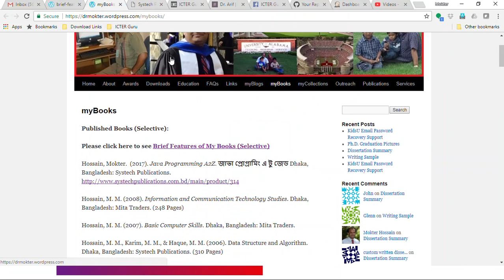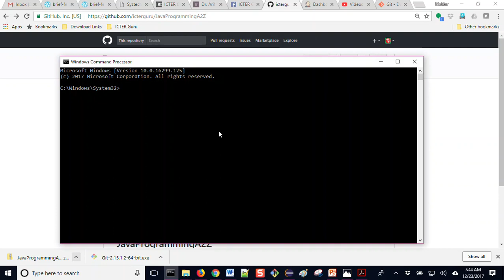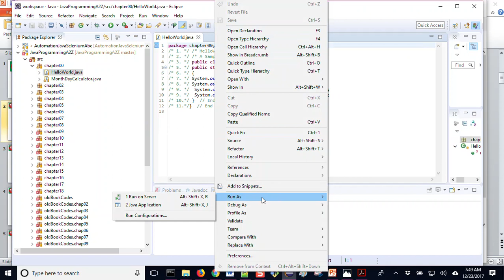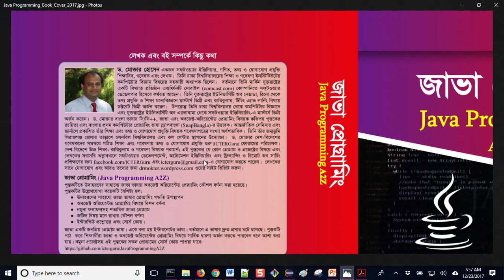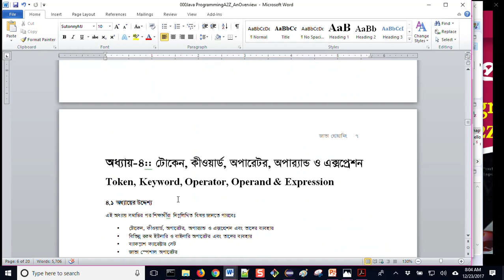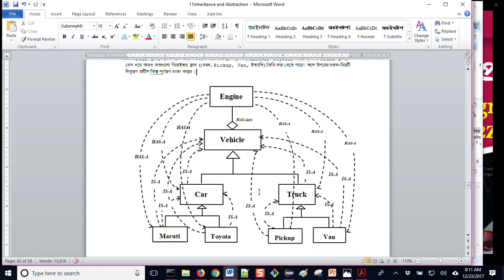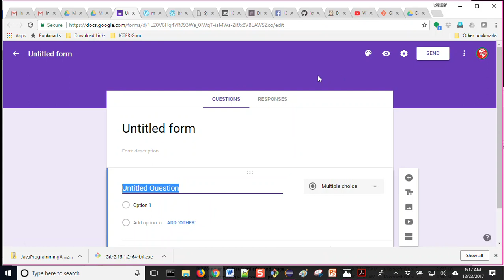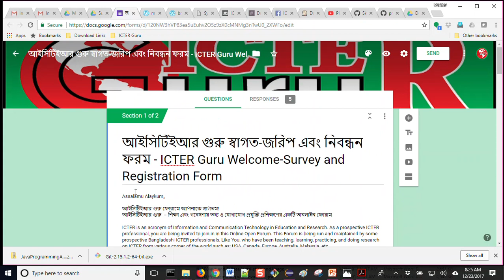বিশেষ ভিডিও -- জাভা প্রোগ্রামিং পুস্তকের বিবরণ -An Overview of Java Programming A2Z Book